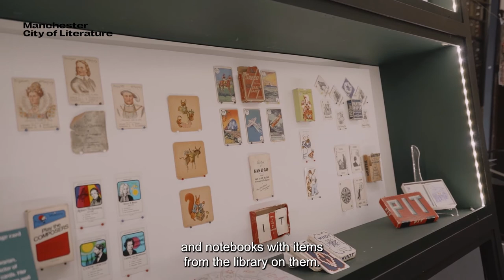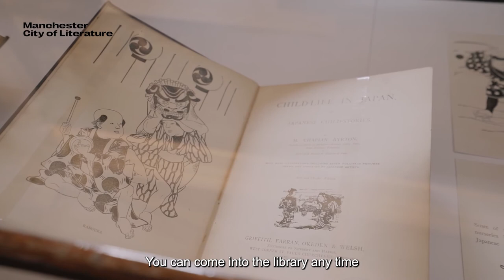Festival of Libraries: A tour of The Portico Library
Join Manchester writer Rosie Garland as she guides you through the libraries of Manchester, going behind the scenes with intimate tours and lots of fun along the way.

Whether you’re a Manchester libraries aficionado or you’ve never ventured inside any of them before, you will learn something fascinating!

More information on the Festival of Libraries can be found on the Manchester City of Literature